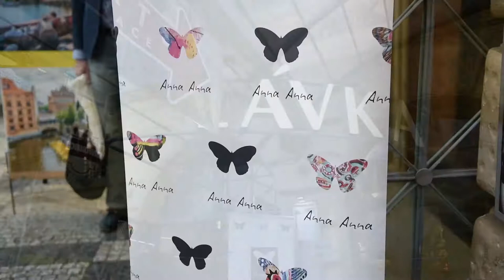AnnaAnna Fashion show